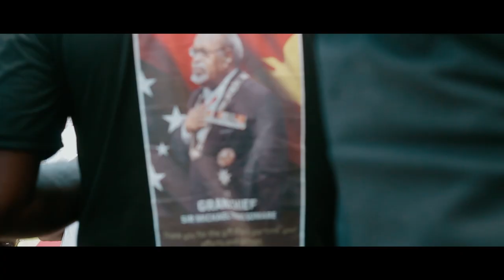FAREWELL SANA(a video by Two4 Media PNG)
THIS VIDEO IS my SHOW OF GRATITUDE to the life and service of  this GREAT MAN,Our Late GRANDEST OF ALL GRAND CHIEF'S in Papua New Guinea, GC SIR MICHAEL THOMAS SOMARE.
THANK YOU GOD FOR GIVING PNG THE SOMARE'S. 🇵🇬❤
GONE BUT NOT FORGOTTEN.
YOUR LEGACY WILL LIVE ON.
MAY YOUR SOUL REST IN ETERNAL LOVE & PEACE.
~Evald (Producer/owner at Two4 Media)

Soundtrack by: John Warbat (Lead Guitarist of P2-UIF Gospel Band)

Note:
This video is a sole property of Two4 Media PNG.

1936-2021